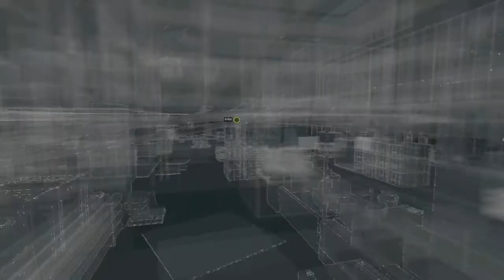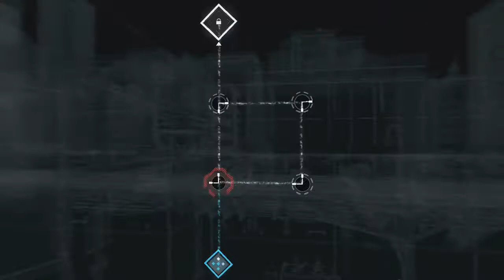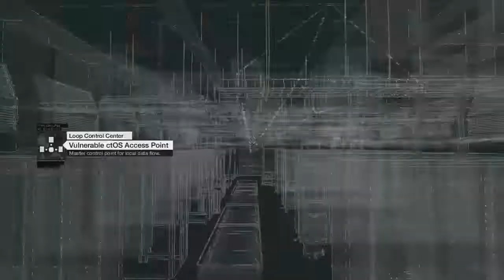JOSH'S BAD AIM!!! | Watch Dogs [PS4] (Ep. 3)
*NOTE: There is no game audio b/c Josh plugged in his headset. I couldn't do anything in post-pre, sorry...*

-Matt

In this installment of Watch Dogs, we learn that Josh isn't so good at stealth & likes to go on shooting sprees...

Welcome to Team Tetrad: a channel dedicated to mainly gaming. With a consistant rate of uploads, we'll try and have something for everyone. And with four different points of view, you'll get four doses of fun!

Members:
Josh (Glaciated_Fox)
Luke (snakeyluke)
Richard (POKAMONS)
Matt (chineseboosack), (techmatt2)

--- How we record gameplay:
The perfect HD capture card for both newer and older generations of consoles.

'nuff said.

Great quality to price ratio.